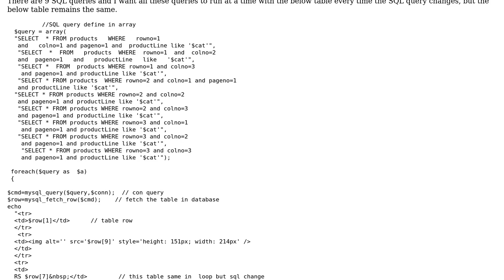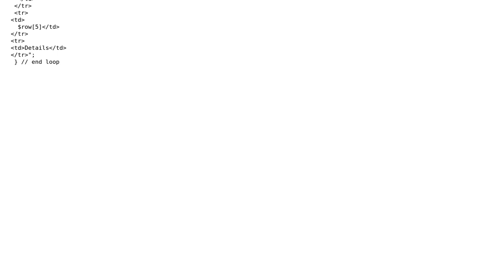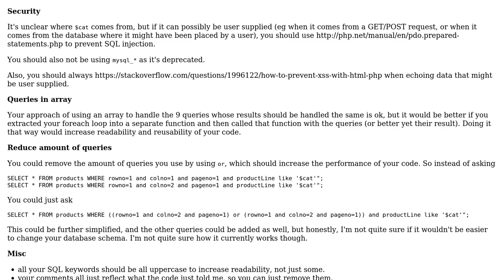Code Review: Shoping cart code using a loop to print multiple times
With thanks & praise to God, and with thanks to the many people who have made this project possible! | Content (except music & images) licensed under CC BY-SA | Music | Images & others | With thanks to user tim user talal ahmed user Jamal and the Stack Exchange Network Trademarks are property of their respective owners. You are responsible for your own actions.